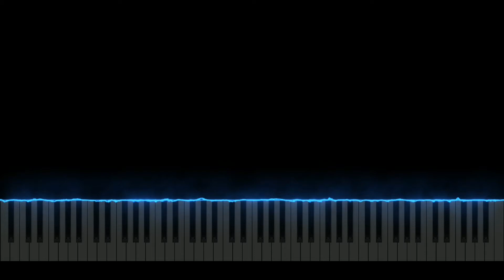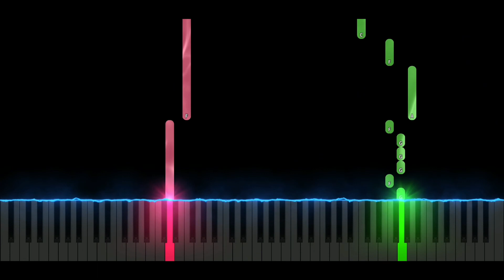Among Us Song | NerdOut ft Loserfruit, JT Music, TheOrionSound & More (Easy Piano Tutorial)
Among Us Song | NerdOut ft Loserfruit, JT Music,  TheOrionSound & More (Among Us Animation) Easy Piano Tutorial